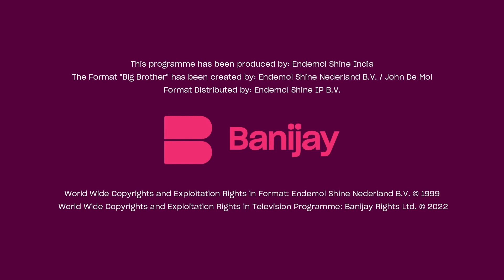January 23, 2023